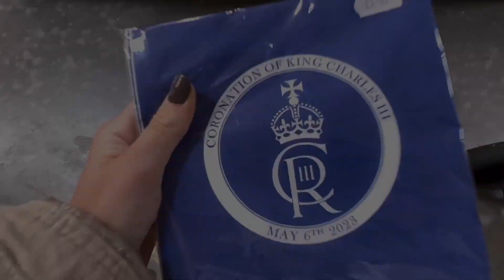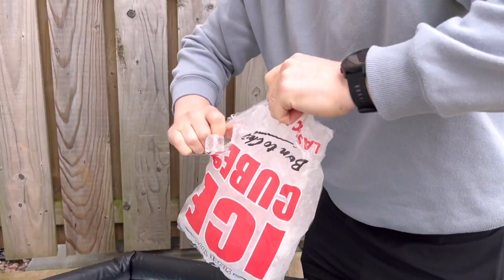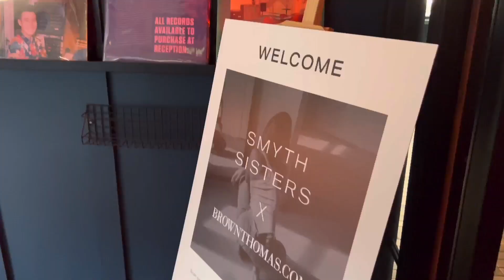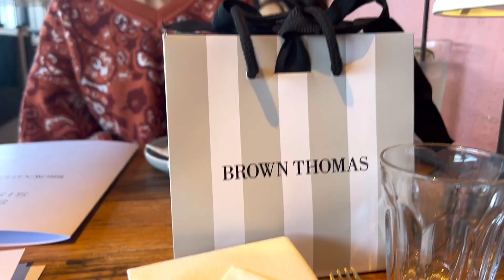VLOG The Start of Summer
The start of May and the beginning of the better weather!